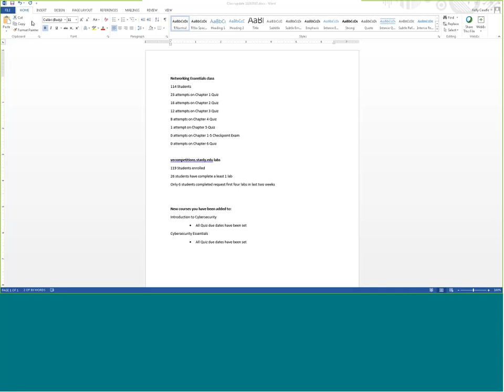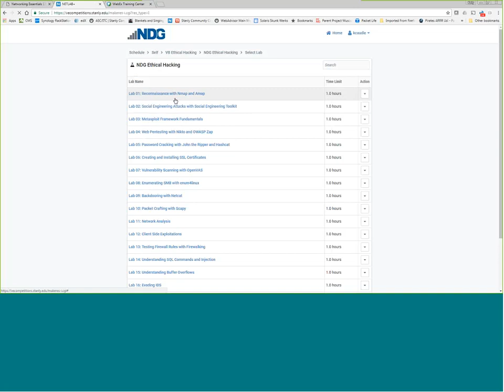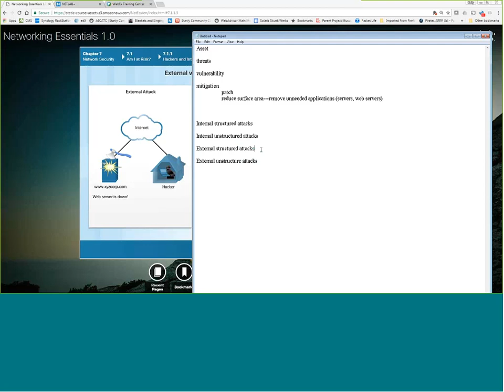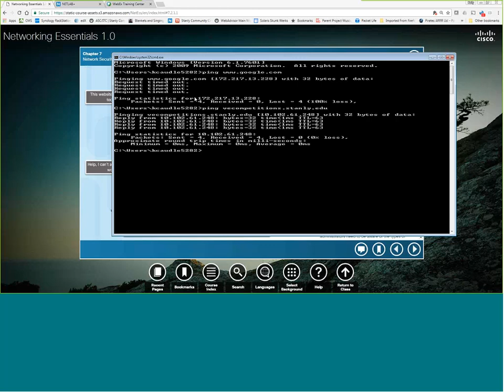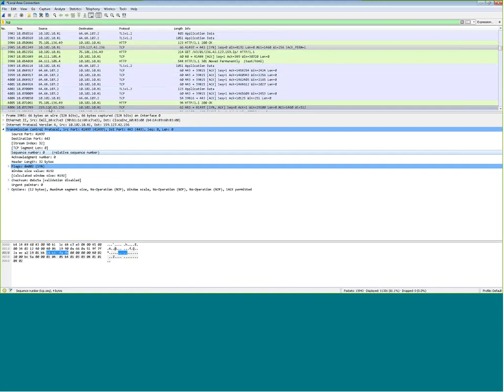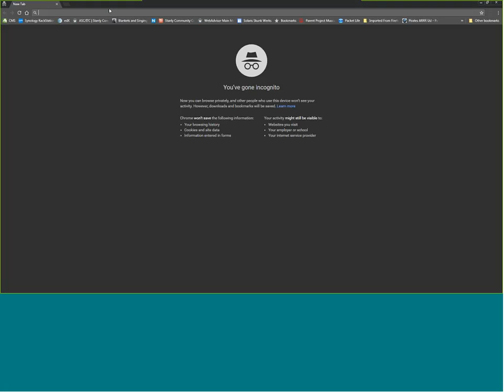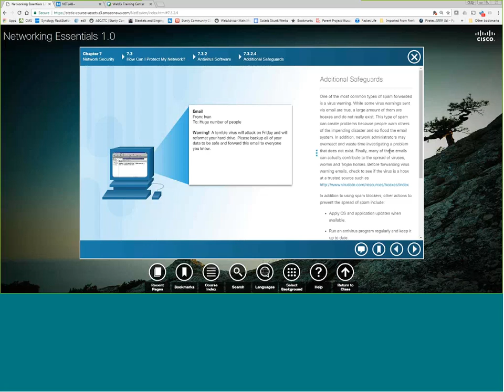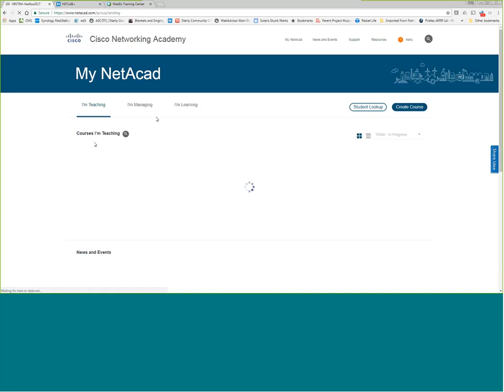VB STEM Cybersecurity Second November Meeting 11282017